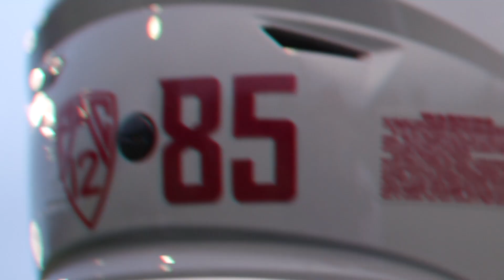Valley Fields with Lincoln Victor and Jayden de Laura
Valley Fields at Washington State University